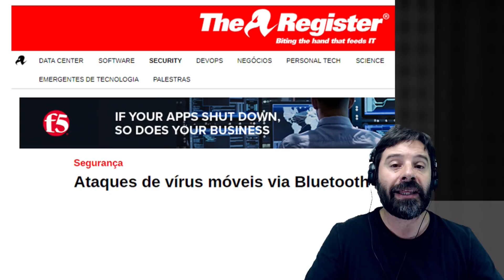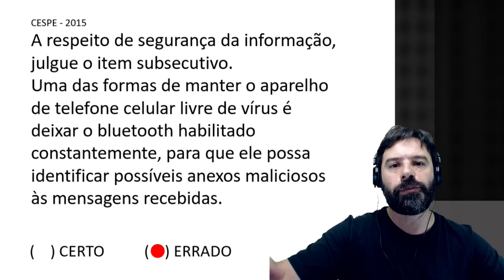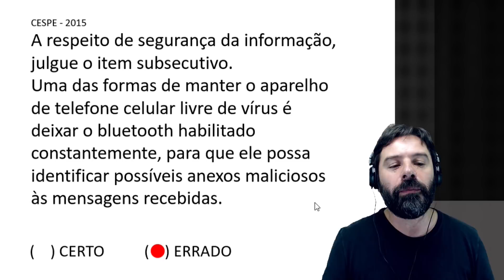PRF Concurso 2018 - 2019 | Aula 16 | Polícia Rodoviária Federal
Concurso Polícia Rodoviária Federal PRF 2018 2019. Informática com o Professor Rodrigo Schaeffer resolvendo questões da banca CEBRASPE CESPE.
Aula 16 sobre infecção por vírus via bluetooth.